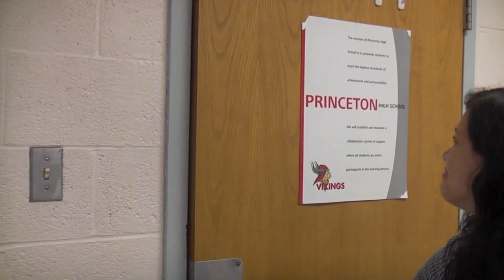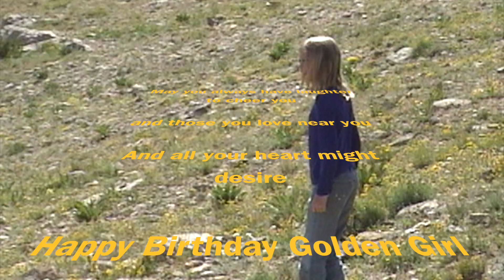Annaliese Marie is 21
Annaliese Marie Levy is turning 21 years old